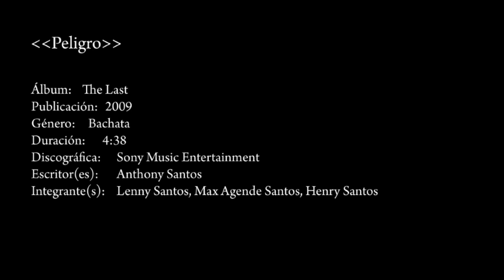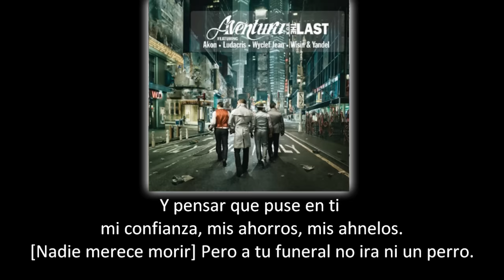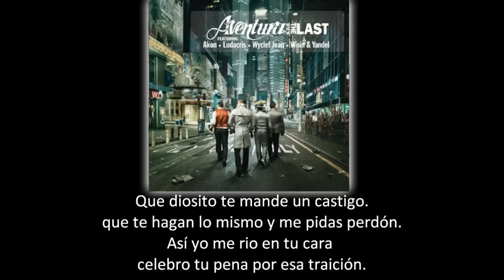Aventura - Peligro (lyric - letra)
Album: The Last

LETRA:

Quien te ve no pensará, que se disfraza una serpiente peligrosa,
Tus caprichos y vanidad me han llevado a la ruina y la pobreza.
Mi madre dijo peligro, hijo mío, te vas a lamentar,
Todos decían lo mismo peligro, que contigo me iba a ir muy mal

Eres el demonio vestido de mujer, tu nuevo apodo será Lucifer,
Debiste se aborto y no llegarte a conocer
Te enseñe de Roberto Cavalli y Chabel,
ensuciaste esa ropa siéndome infiel.
[Jamás pensé que en la vida] una mujer sería tan cruel.

Peligro [peligro]
Peligro [peligro]
Que se libren los hombres de tu camino.
Danger [danger]
Danger [danger]
Fellas be aware
This woman is dangerous.
Peligro [peligro]
Peligro [peligro]
Pobresito el que termine contigo.

Ole, the bouble wear's prada.
I know,cause she used my credit card.
Abran paso,for the kings,aventura.
baja Lenny baja,ponla a llorar.

Y pensar que puse en ti
mi confianza,mis ahorros,mis ahnelos.
[Nadie merece morir] Pero a tu funeral no ira ni un perro.
Mi vieja dijo peligro [peligro]
hijo mio vas a fracasar.
Todos decian lo mismo [peligro]
que contigo me iba a ir muy mal.

Eres el demonio vestido en mujer,
tu nuevo apodo sera lucifer,debistes
ser un aborto (y no llegarte a conocer.)
Ensuciastes la ropa siendome infiel,(jamas
pense que en la vida)una mujer seria tan cruel.

Peligro [peligro]
Peligro [peligro]
Danger [danger]
Danger [danger]
Fellas be aware
Peligro [peligro]
Peligro [peligro]

Y dicen que no hay mal que por bien no venga.

Que diosito te mande un castigo.
que te hagan lo mismo y me pidas perdón.
Asi yo me rio en tu cara
celebro tu pena por esa traición.

Sufre, llora, caete en los mares intensos de la perdicion.
Que delirios, martirios te lleven por malos caminos
como sufrí yo.

Peligro [peligro]
Peligro [peligro]
[peligro]
Danger [danger]
Danger [danger]
[danger]
Peligro [peligro]
Peligro [peligro]
The hit makes try again.
Que rico
Danger [danger]
Danger [danger]
peligro
They try.They can do like
we do baby.
legonality.
Bory.
we nasty.